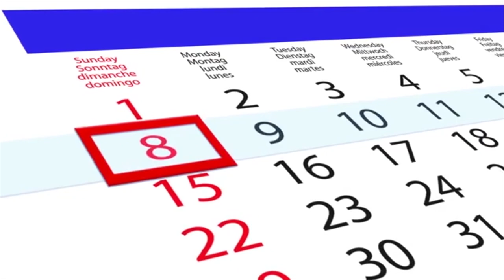This Person Raised Snakes For 16 Years but What Happened Next Gave Everyone Goosebumps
Everyone has its own hobby and passion for it. Some people love to keep dogs and cats as pet while some people are into snakes and reptiles. This person from English City of New Hampshire loved reptiles and had several snakes in his apartment. He raised several snakes in his career of 16 years but that happened next is really amazing.

For Brand Promotion and other Queries